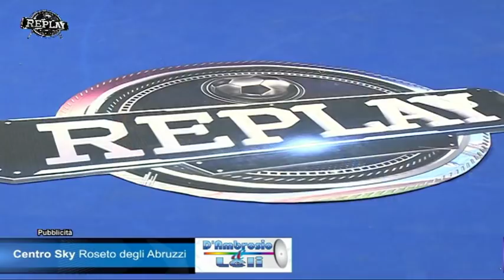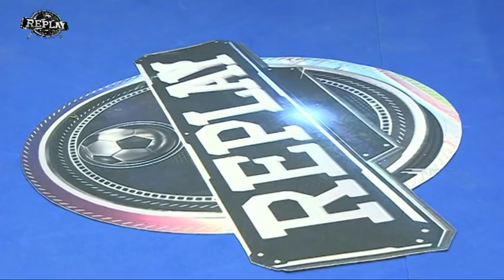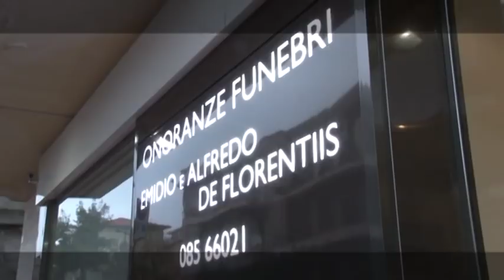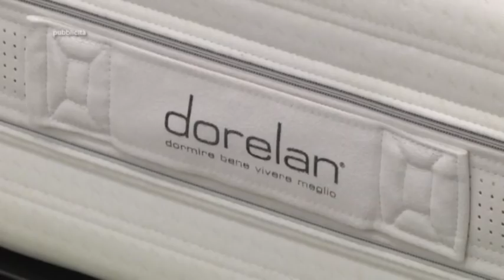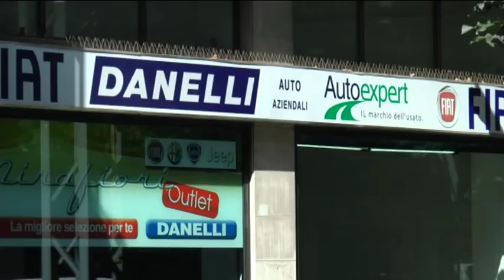Replay 22^ puntata del 4 marzo 2019